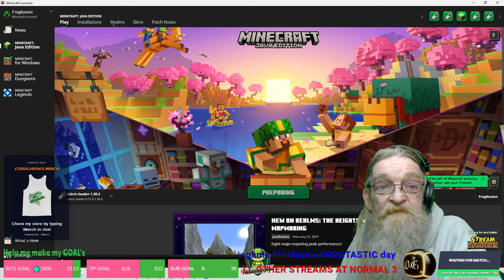Sky-Block Day 42 - LTDigilusion and Predarine - 1.20.4 (2 islands)